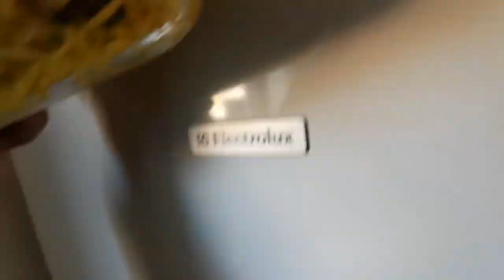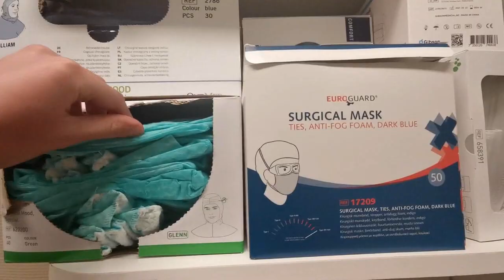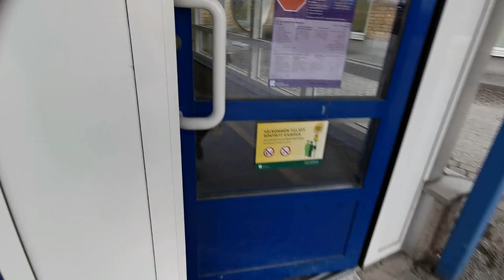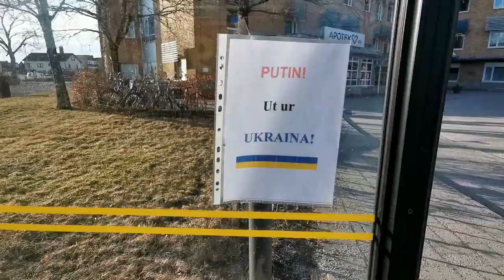طالبة طب تتحدى نفسها اشتغلت في مستشفى في وسط الغابة لمدة سبع اسابيع -Läkare i en liten by i 7 veckor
قضيت سبع اسابيع في مستشفى بنص الغابة. كان متعب ولكن مر بخير الحمدلله. كنت بقسم الجراحة العامة وتخصص العضام, ورتوبيدك. الحمدلله
طالبة طب بعد قليل وتتخرج